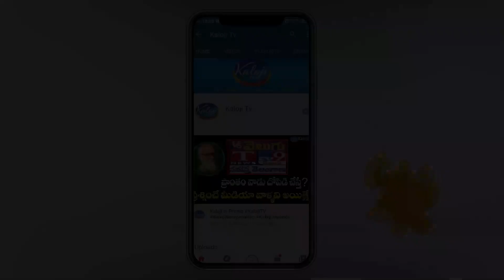TRS MLA Jeevan Reddy Phone call leaked || Kaloji TV